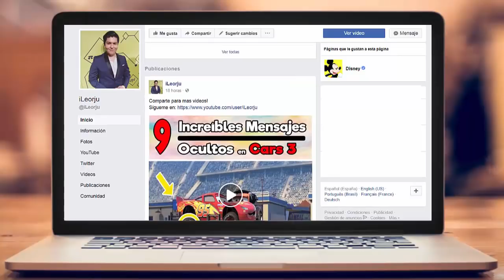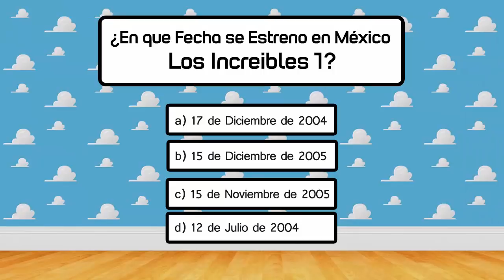8 GRANDES Errores en la Película de Los Increíbles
Que una película sea de Pixar ya garantiza dos muy buenas horas frente a la pantalla. Sin embargo, el caso de Los increíbles es excepcional. Su ambientación en los años sesenta, con una banda sonora compuesta con ritmos de jazz, es el marco perfecto para la primera historia de superhéroes realizada por Pixar. Su final nos dejó con ganas de más, pero por ahora solo queda esperar el estreno de la segunda parte.
A continuación conocerás 8 increíbles errores en la Película de Los Increíbles